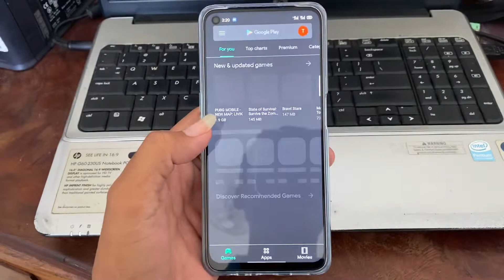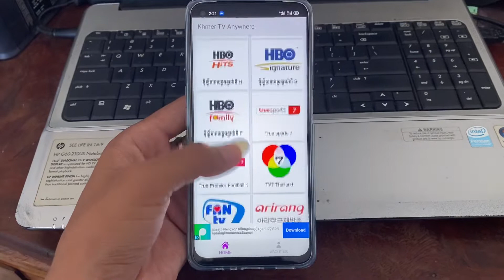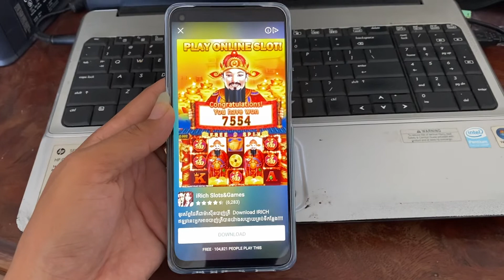កម្មវិធីមើលទូរទស្សន៍បានគ្រប់ប៉ុស្តិ៍ច្បាស់, Khmer TV Anywhere, Thi sovan